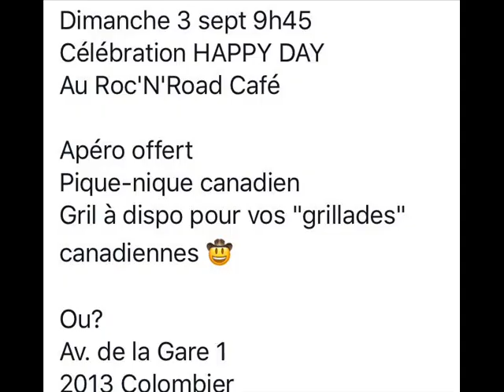3 09 2017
Culte du Roc'N'Road en partenaraiat avec l'église évangélique libre de Colombier, Thierrx Cuny et Mélanie Trachsel